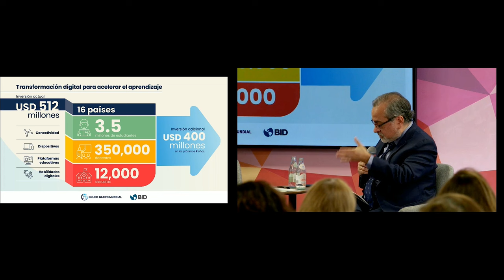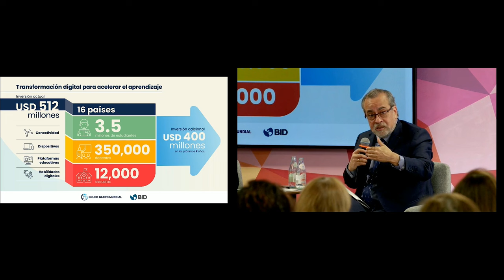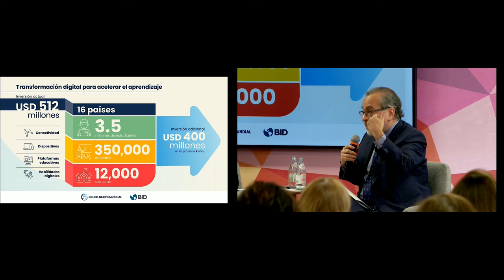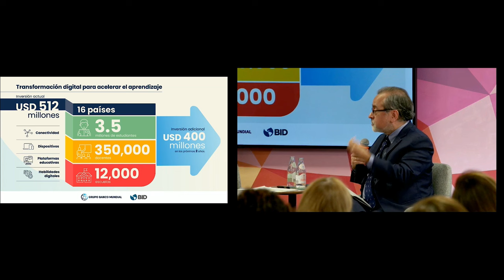Conectados: transformación digital para acelerar el aprendizaje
"El Banco Interamericano de Desarrollo (BID) y el Banco Mundial acordaron trabajar juntos para concretar una visión compartida de desarrollo sostenible para AméricaLatina y el Caribe. ¿Cómo se traducirá ese entendimiento en acciones concretas para reducir la brecha digital en la educación?

Acompáñanos en una conversación clave para el desarrollo del capital humano de la región, entre la vicepresidenta de Sectores y Conocimiento del BID, Ana María Ibáñez, y el Director de Desarrollo Humano para América Latina y el Caribe del Banco Mundial, Jaime Saavedra. Conoce las acciones y estrategias coordinadas por las dos organizaciones para potenciar la educación de la región.

Moderado por la periodista Glenda Umaña.